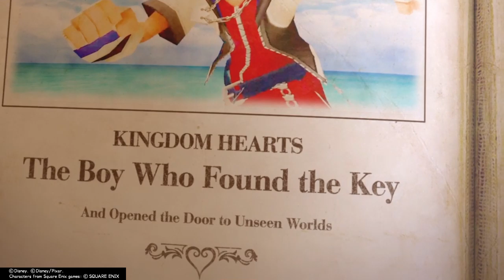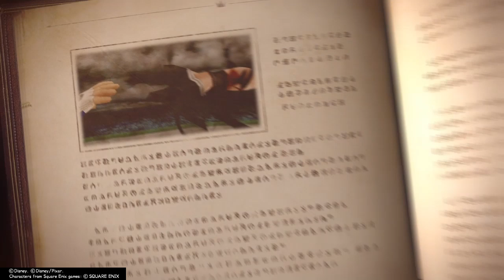Kingdom Hearts III: The Events of Kingdom Hearts!!!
In the Memory Archive in the home screen of Kingdom Hearts 3, you'll see events from the past. First up, the first game that has made this franchise popular for 20 years, Kingdom Hearts 1!!!